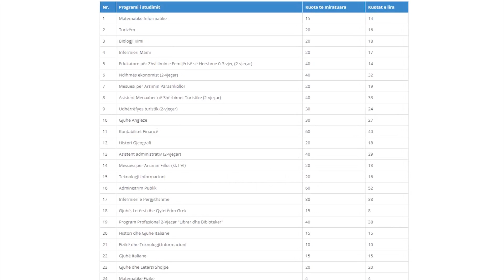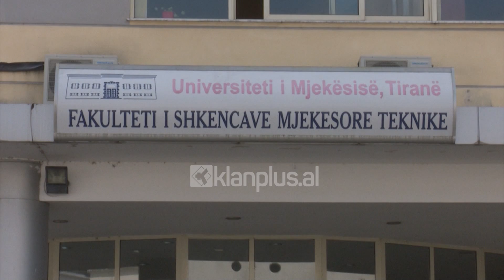Aplikimet në universitet, situatë alarmante në rrethe